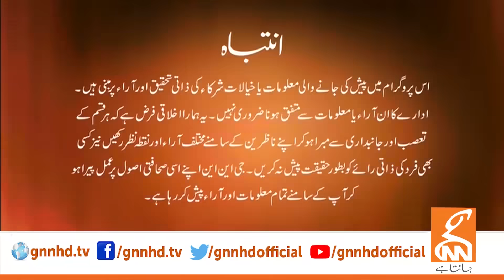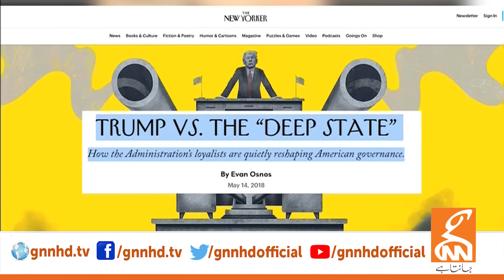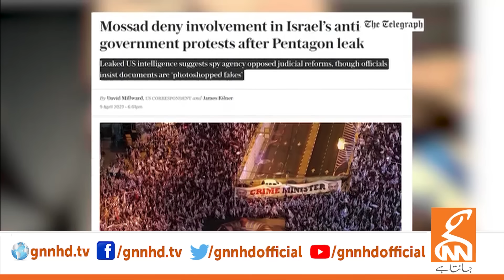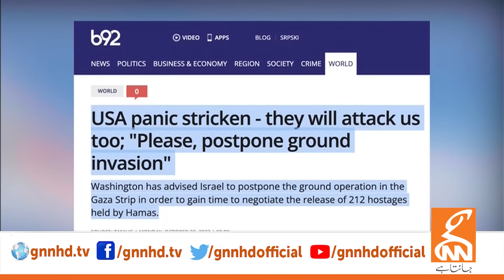LIVE With Dr. Shahid Masood | Behind the Scene | 24 OCT 2023 | GNN